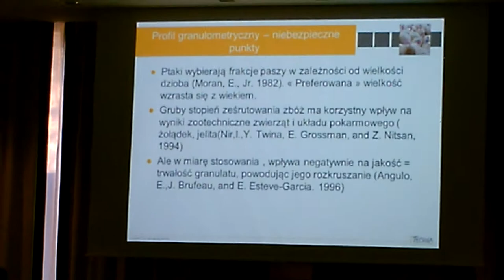Konferencja Grelavi 2013 - Iława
Okiem kamery. Konferencja naukowo - żywieniowa. 29 października w Iławie, odbyła się konferencja dla wytwórni pasz i premiksów zorganizowana przez światowego lidera hodowli indyka, firmę Grelavi należącą do koncernu Hendrix Genetics.
Na spotkaniu pojawili się licznie zaproszeni goście, którzy związani są ściśle z produkcją mięsa indyczego.